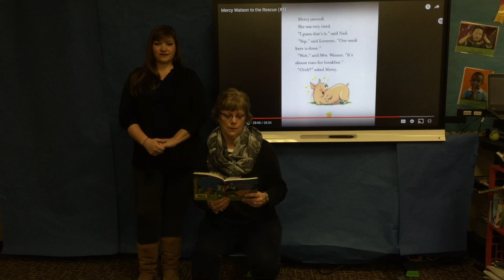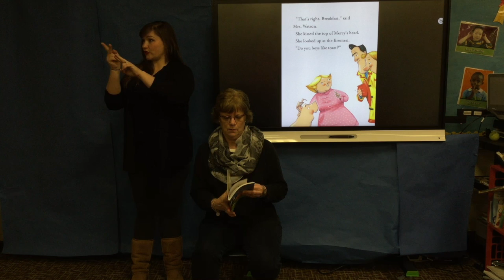Mercy Watson Ch. 10 DHH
This video is about Mercy Watson Ch. 10 DHH